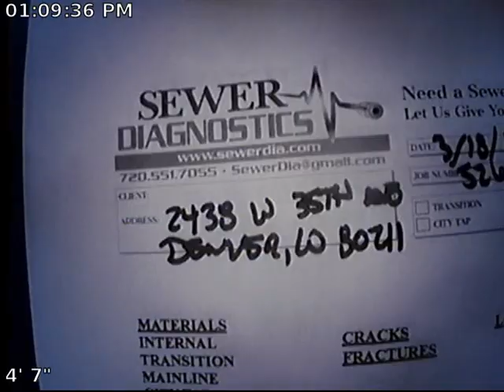35th Ave Sewer